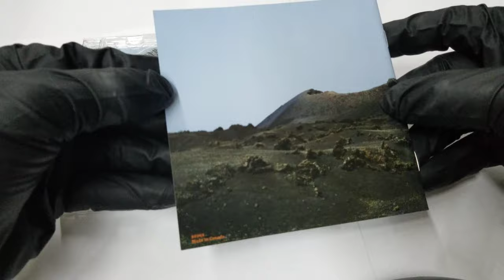UNBOXING 4K HD COVER Audioslave Audioslave Format: Audio CD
UNBOXING 4K HD COVER Audioslave
Audioslave  Format: Audio CD

Product Description
2002 debut from this band featuring former Soundgarden vocalist Chris Cornell backed by 3/4ths of Rage Against The Machine.

Amazon.com
The debut of thundering supergroup Audioslave--featuring members of Rage Against the Machine post-Zack de la Rocha with ex-Soundgarden singer Chris Cornell--is as much curio as fascinating blend of visions. Cornell might be outnumbered, but his unmistakable holler and nihilistic imagery ensure that Audioslave, the album, recalls early Soundgarden. That's especially true since de la Rocha took Rage's signature rap and politicking with him. Still, if this is Soundgarden, it's Soundgarden set to stun. Rage guitarist Tom Morello is more of a mauler than Kim Thayil ever was--witness "Shadow on the Sun," which moves from bruising thud to psychedelic freak-out and back again--while the Rage rhythm section of Tim Commerford and Brad Wilk anchor the bottom end with pure instrumental cement. Intentionally or not, "Gasoline" bears passing resemblance to "Rusty Cage," while the sweeping "I Am the Highway" and slow-burning "The Last Remaining Light" best showcase Cornell's surprisingly New Age-y lyrical bent. Cover art by Storm Thorgerson, who gave Pink Floyd records their distinctive stamp, underscores the set's inherent celebrity. Fans of Rage and Soundgarden can raise clenched fists in unison, for Audioslave is win-win. --Kim Hughes

Sample this album
1
Cochise
3:42
+ Add
2
Show Me How To Live
4:37
+ Add
3
Gasoline
4:39
+ Add
4
What You Are
4:09
+ Add
5
Like A Stone
4:54
+ Add
6
Set It Off [Explicit]
4:23
+ Add
7
Shadow On The Sun
5:43
+ Add
8
I Am The Highway
5:34
+ Add
9
Exploder
3:26
+ Add
10
Hypnotize
3:26
+ Add
11
Bring Em Back Alive
5:28
+ Add
12
Light My Way
5:03
+ Add
13
Getaway Car
4:58
+ Add
14
The Last Remaining Light
5:17
+ Add
Sold by Amazon.com Services LLC. Additional taxes may apply.
Product details
Audio CD (November 19, 2002)
Original Release Date: November 19, 2002
Number of Discs: 1
Label: Sony Legacy
Run Time: 65 minutes
ASIN: B00006RU5B
Customer Reviews: 4.7 out of 5 stars1,412 customer ratings
Amazon Best Sellers Rank: #5,690 in CDs & Vinyl (See Top 100 in CDs & Vinyl)
#200 in Pop Metal (CDs & Vinyl)
#84 in Alternative Metal (CDs & Vinyl)
#306 in Hard Rock (CDs & Vinyl)